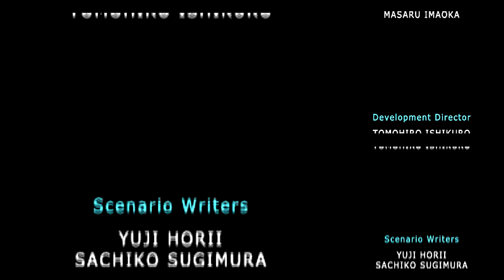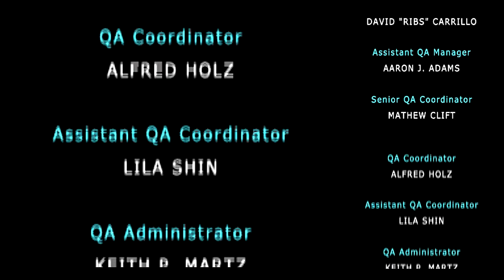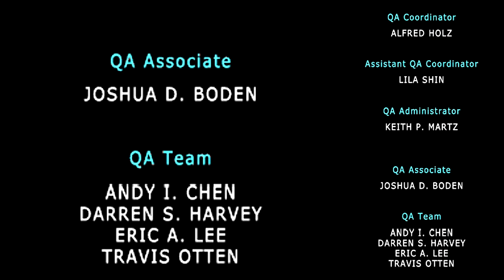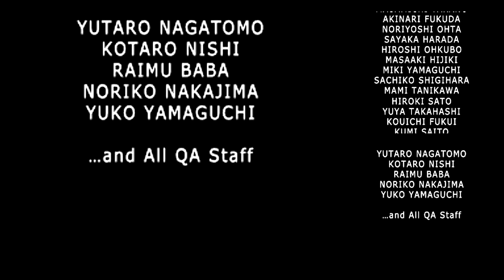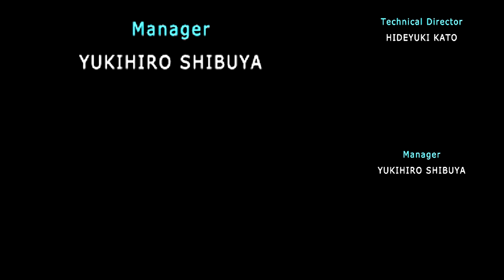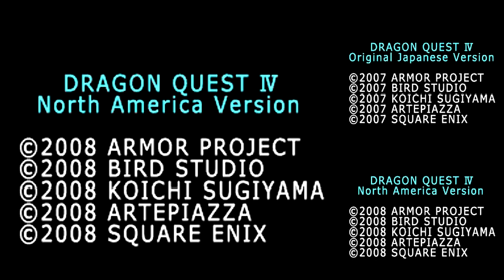Let's Play Dragon Quest IV #49 - Finale, Part 2/2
In this episode, we return home after a job well done, saving the world.  Let's watch the credits roll and reflect on the adventure.